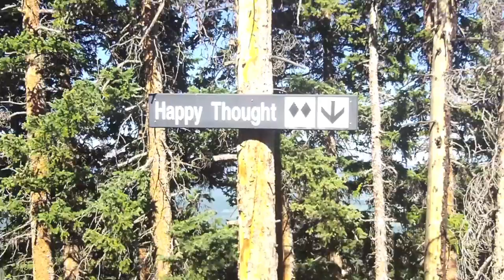Running in the San Juan Mountains above Telluride, Colorado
Part of the Telluride Mountain Run course.

Some of the trails in the video: Telluride Run (ski slope), Wasatch Trail, and Bridal Veil Falls.The Wasatch Trail was the best of the day though everything was quite stunning.